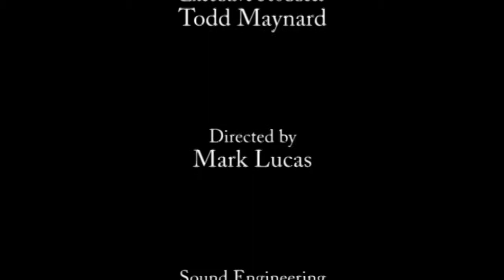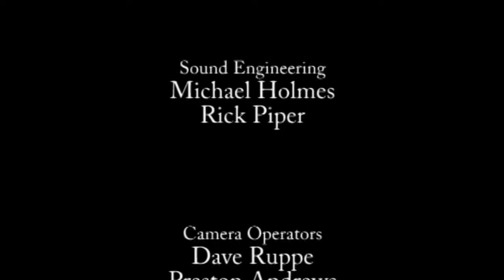September 1, 2019 - First Baptist Aurantia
Elijah Series conclusion
"Tragedy!"
1 Kings 17:17-25
Pastor Dal Cottrell